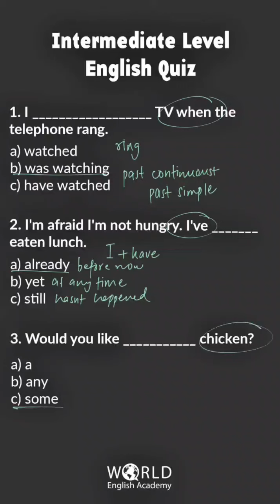Intermediate Level English Quiz